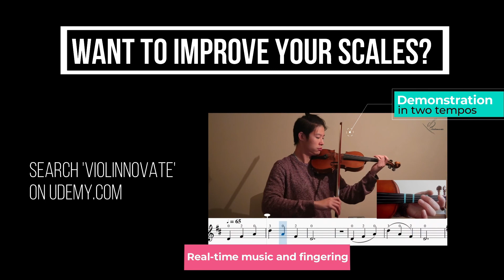Shadow Dance (ABRSM Violin Grade 3 C2 2020-2023) + Tips- PlayAlong Series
Sorry for the late response...

The tempo of this demonstration is set at 55 BPM , which is slower than the required tempo- this is so that students can observe the playing better and practice along the video.

The speed of the video is adjustable- though it is not recommended that students play at a tempo faster than this demonstration when they are practising. If you want to try at the exam-required tempo (69BPM), adjust the speed to 1.25x. Good luck!